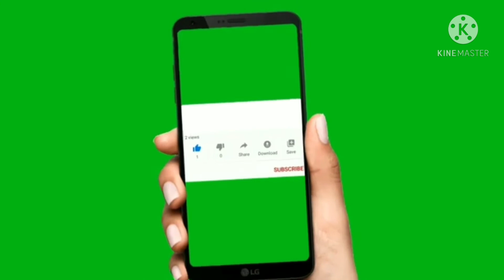COXBAZAR TOUR||laboni beach